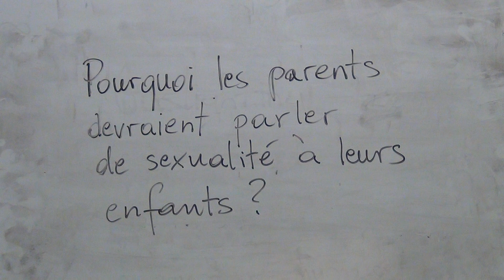Et si les parents parlaient de sexualité à leurs enfants?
Ce qui est bien évident pour certains est controversé pour les autres. Est-ce que l'éducation sexuelle devrait être introduite dans le système scolaire universelle? Voici quelques arguments pour.

Ecoutez et apprenez!